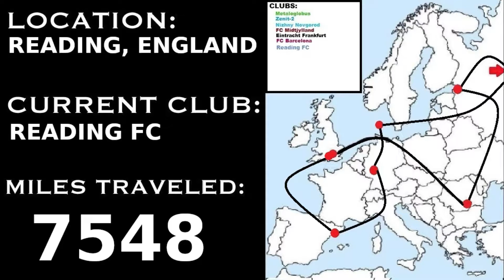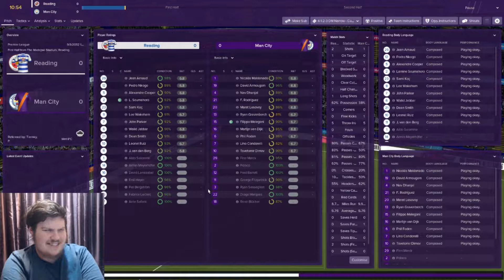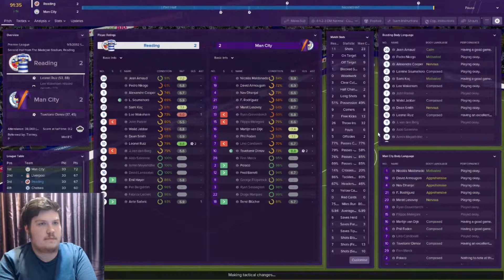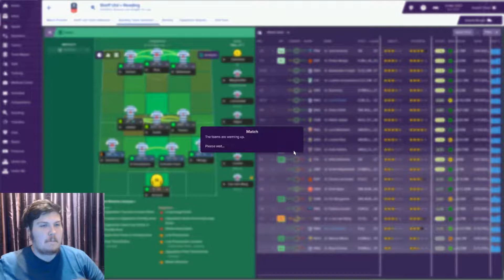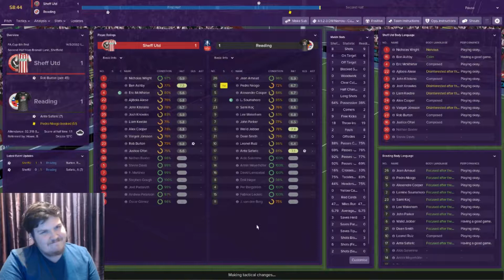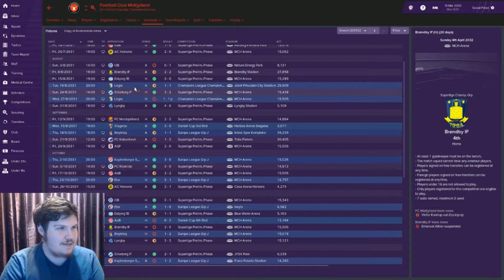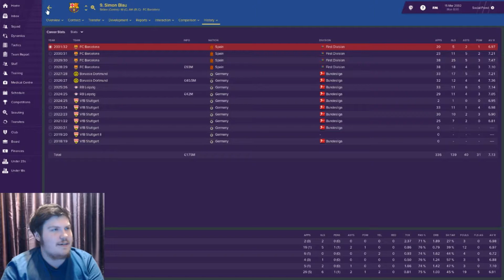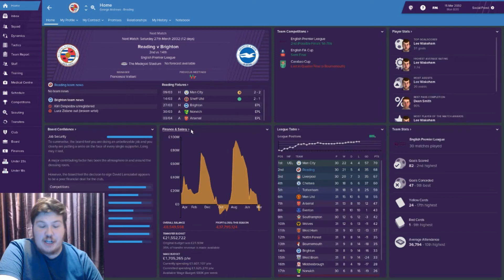TITLE RACE | READING FC | THE EUROPEAN TOUR - EP113 | FM19